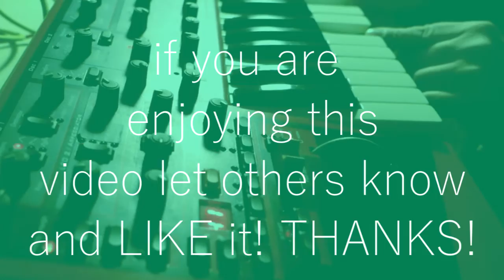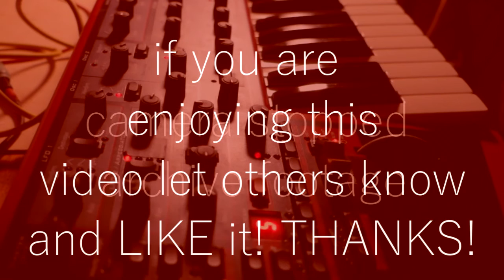CLAVIA NORDLEAD extended // PLAYING over 90 sounds // 2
This is the stunning original CLAVIA NORDLEAD.The Nordlead 2 then was a bit smoothed down in its sound. SO the is the first version with the voice extension (increasing the number voices from originally 4 to 12) and some feature enhancements.
PART TWO.